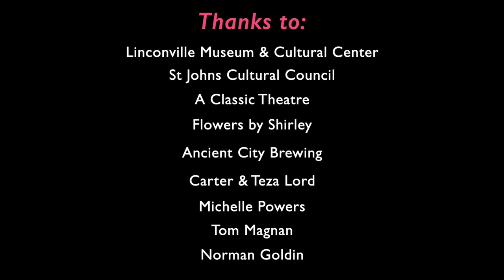St Augustine Tonight Show 1 Season 5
Opening night of the St Augustine Tonight Show was on January 11th at the Lincolnville Museum & Cultural Center. in St Augustine, FL. Our guests were Amy Goldin, Yvette Monell, Bob Blaize, comic relief by Morgan Gallo and musical guest Caribe Groove. Come and watch the show online.